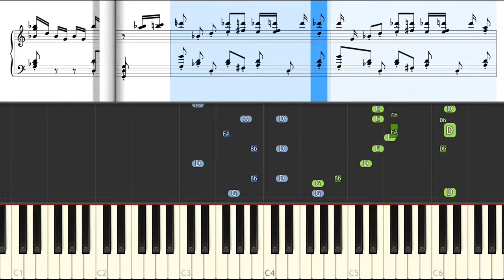Undertale - DUMMY! on Grand Piano [Animated Roll and Sheet Music]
Welcome to Learn To Play, your comments, requests and suggestions are all appreciated here!